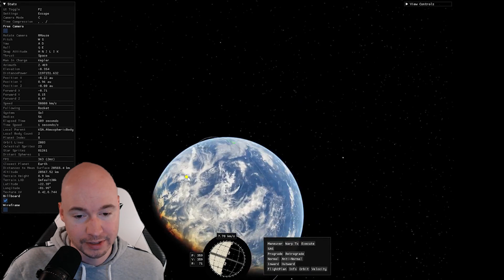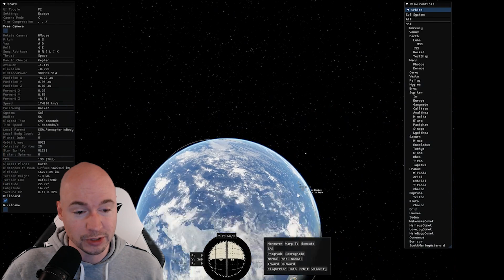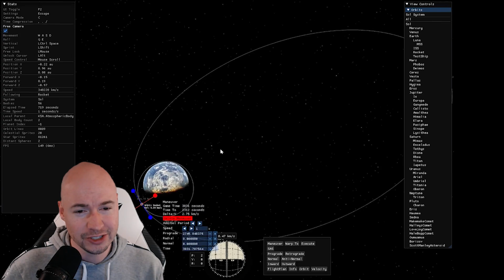Kitten Space Agency - Feature Wish List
This is my list for the top 5 features I am hoping to see in Kitten Space Agency (KSA), the spiritual successor to Kerbal Space Program being developed by Rocketwerkz. The game is expected to have an early access period for FREE later this year!

Follow along on the developer discord channel!

Chapters

0:00 Intro
1:39 Colonies
2:45 Resources
5:11 Programming
7:15 Orbital Shipyards
8:30 Interstellar Travel